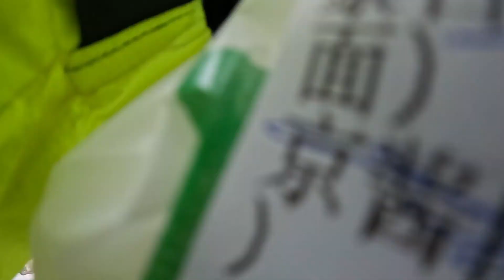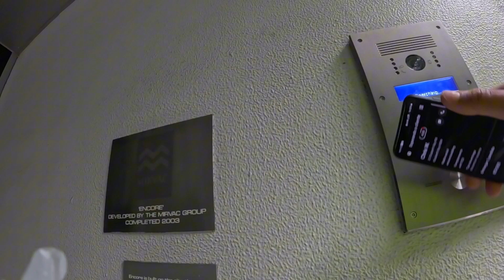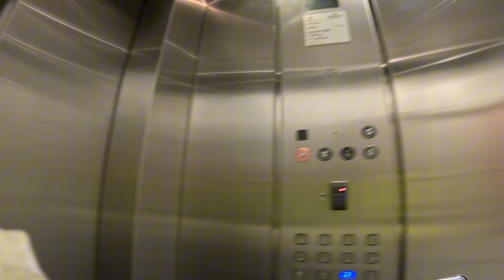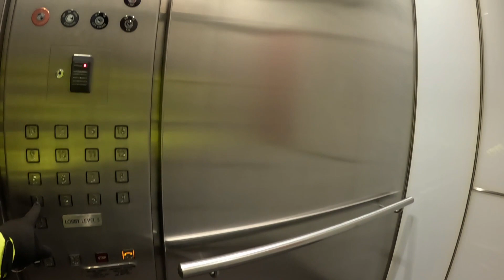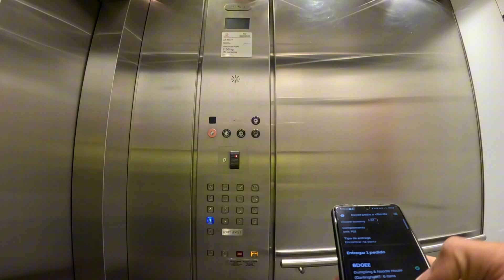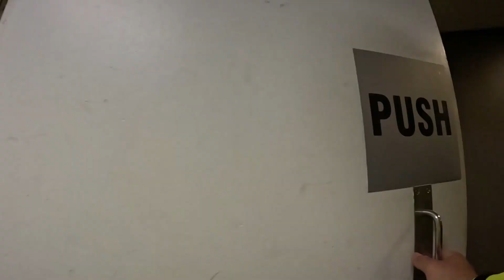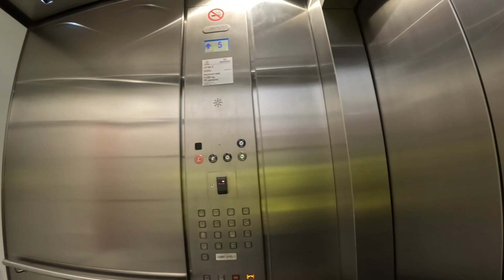perengue como sempre